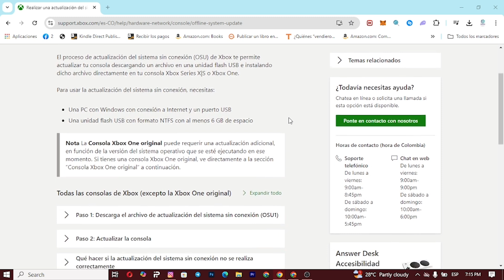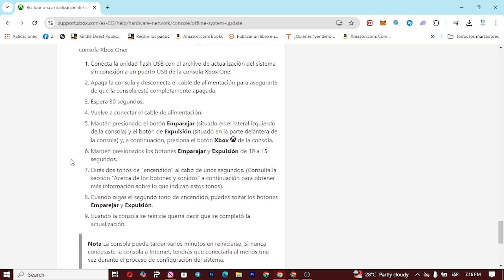Como Actualizar Xbox One sin Internet: Solución a Errores de Pantalla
¿Estás buscando una forma fiable y sencilla de actualizar tu Xbox One sin conexión a Internet? ¿Has tenido problemas con la molesta pantalla verde o pantalla negra en tu Xbox? Este video tutorial te enseñará cómo solucionar estos problemas comunes de Xbox One utilizando solamente una memoria USB. Vamos a recorrer juntos paso a paso el proceso de cómo actualizar Xbox One sin conexión, lo que te permitirá seguir jugando tus videojuegos preferidos sin interrupción.

Descubre como deshacerte de la temida pantalla verde y negra en tu Xbox One. Este método fácil lo hace posible. Te mostraremos cómo actualizar tu Xbox One sin necesidad de una conexión a Internet. Sí, ¡es posible! Ahora podrás disfrutar de horas de entretenimiento ininterrumpido sin preocuparte por fallas en el sistema.

Etiquetas clave que resaltan en el contenido son: Actualizar Xbox One, Solución pantalla verde Xbox, Solución pantalla negra Xbox, Actualizar Xbox sin internet, Tutorial Xbox, Xbox One, Actualización Xbox vía USB.

No te quedes estancado en la pantalla de inicio, únete a nosotros para aprender cómo mantener tu Xbox One actualizada sin importar tu conexión a Internet. Aprovecha al máximo tu consola con nuestro método fácil y disfruta de una experiencia de juego ininterrumpida. ¡Es más fácil de lo que piensas!